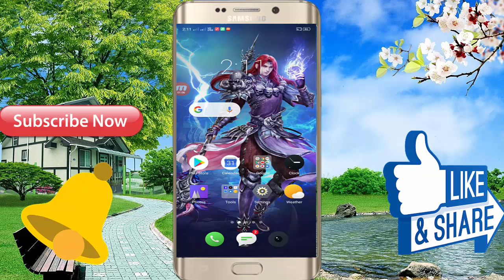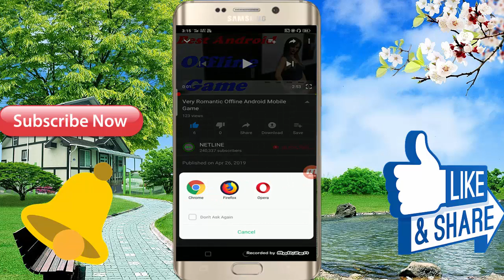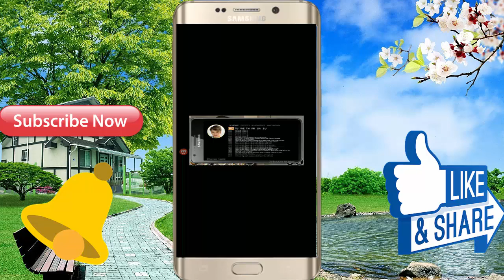Indian No 1 Romantic Android Mobile Game // In Hindi Full Video